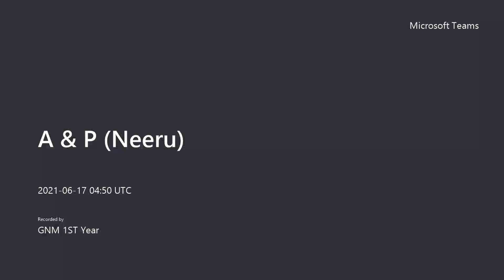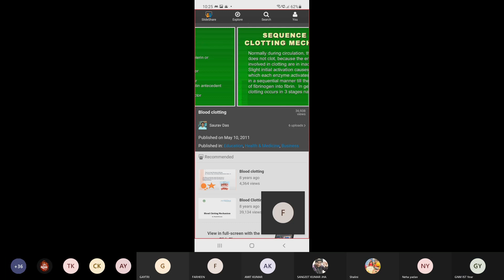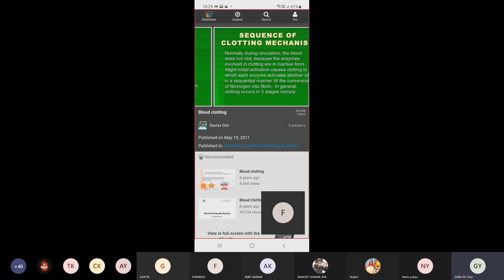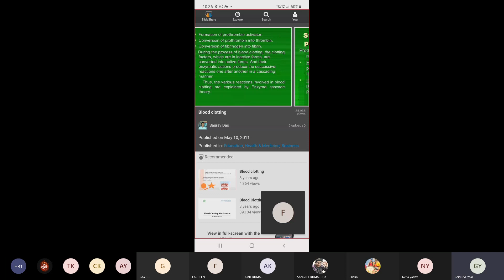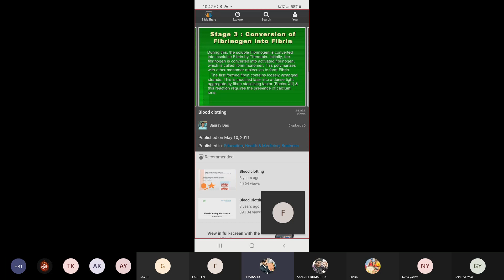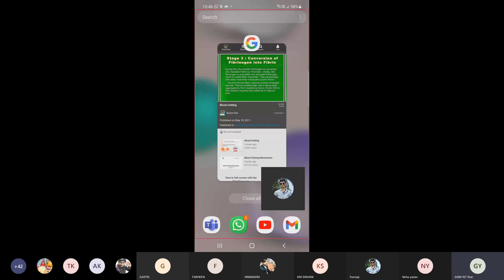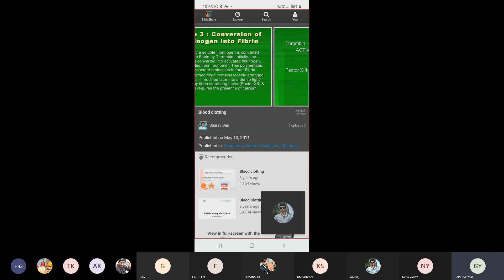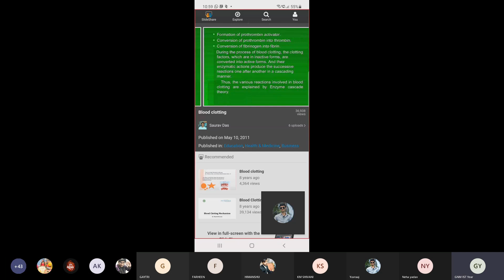Topics: Blood clotting, Anti-coagulant. | Class: GNM1st year | Metro College of Nursing